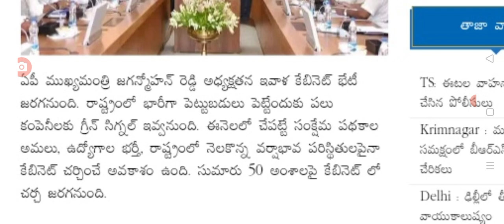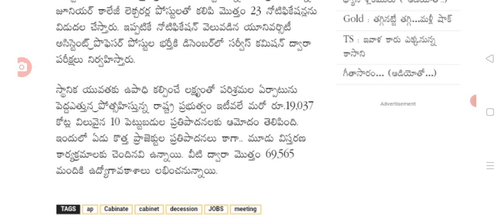క్యాబినెట్ మీటింగ్ లో మూడు పథకాలకు డబ్బులు విడుదల ap cabinet meeting welfare schemes assistants.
hello everyone today update is latest update on welfare schemes assistants.@anandsocialedu